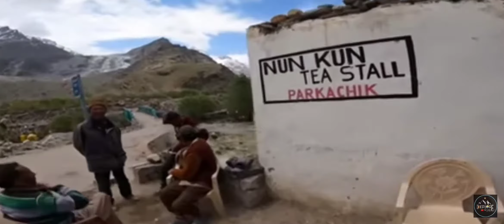The Nun Kun mountain massif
The Nun Kun mountain massif consists of a pair of Himalayan peaks: Nun, 7,135 m and its neighbor peak Kun Peak, 7,077 m. Nun is one of the highest peaks in the part of the Himalayan range lying on the Indian side of the Line of Control in Ladakh.